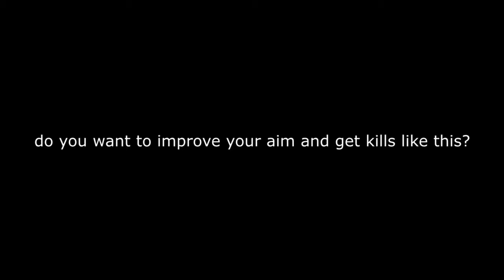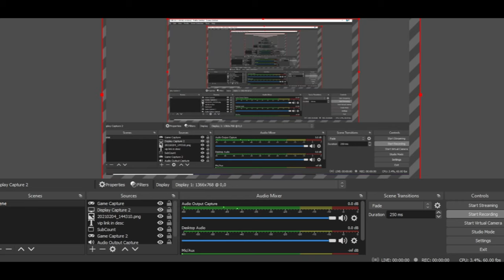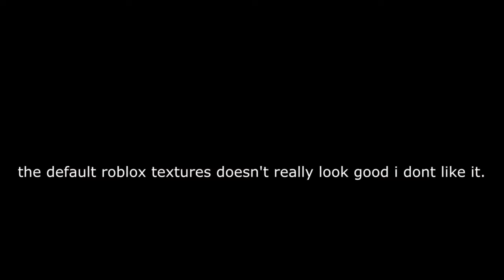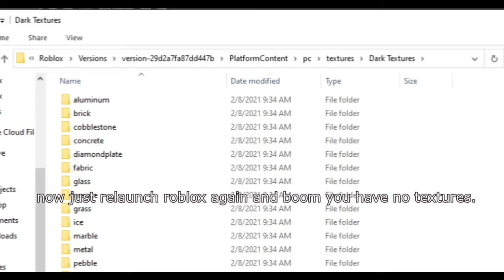HOW TO IMPROVE YOUR AIM IN ARSENAL (ROBLOX)